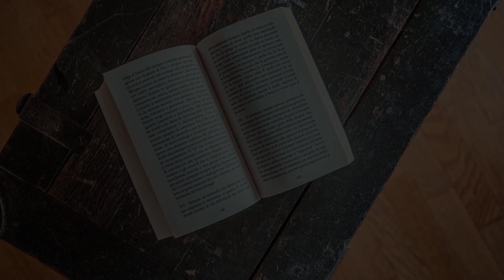Mansarda Relax Wellness Gym & Spa, Taormina, Italy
About Property:
You're eligible for a Genius discount at Mansarda Relax Wellness Gym & Spa! To save at this property, all you have to do is sign in.
Boasting air-conditioned accommodation with a private pool, garden view and a balcony, Mansarda Relax Wellness Gym & Spa is situated in Taormina. This property offers access to a patio and free private parking. Featuring free WiFi throughout the property, the allergy-free holiday home features a s...
Property Type: Hotel
Address: Via bruderi traversa B n4, 98039 Taormina, Italy
Searching For
1. Mansarda Relax Wellness Gym & Spa - Taormina - Italy
2. Mansarda Relax Wellness Gym & Spa - Taormina - Italy Address
3. Mansarda Relax Wellness Gym & Spa - Taormina - Italy Rooms
4. Mansarda Relax Wellness Gym & Spa - Taormina - Italy Amenities
5. Mansarda Relax Wellness Gym & Spa - Taormina - Italy Offers and Deals
Audio Credit:
Track Title: Subway Dreams
Artist: Dan Henig